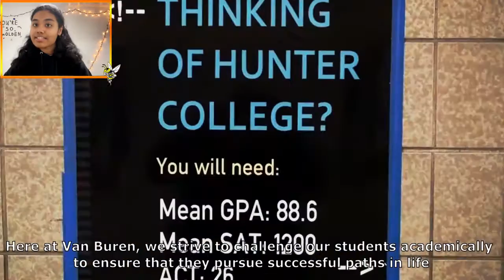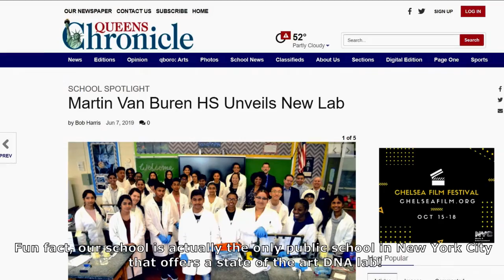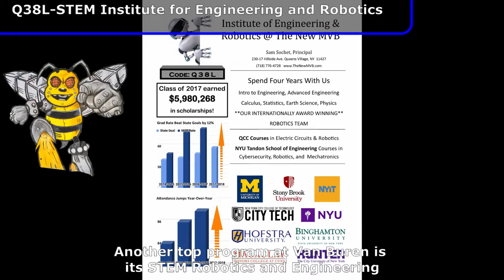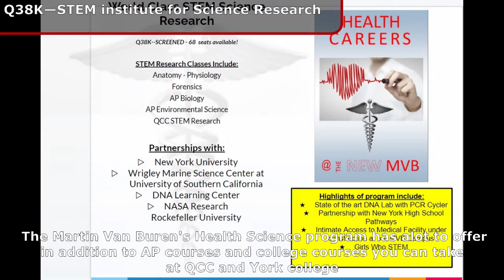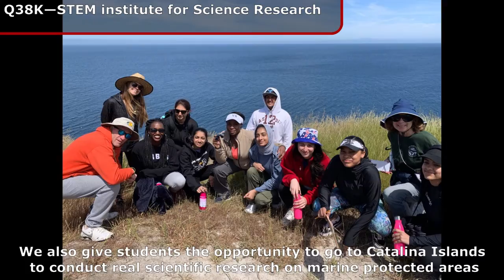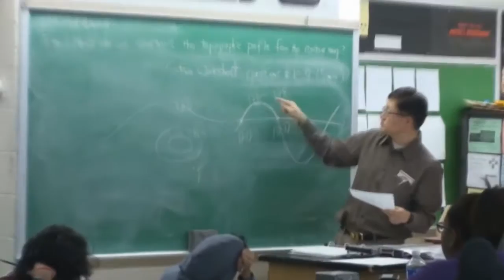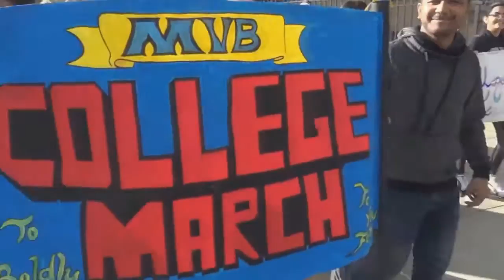Martin Van Buren HS 2021-22 Open House